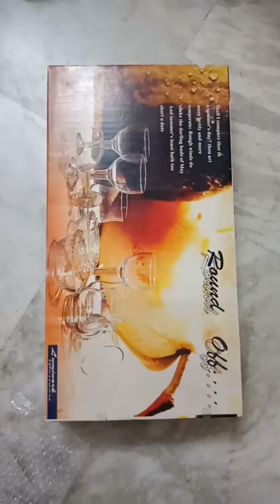How to properly pack glass or breakable items using bubblewrap.😊😊